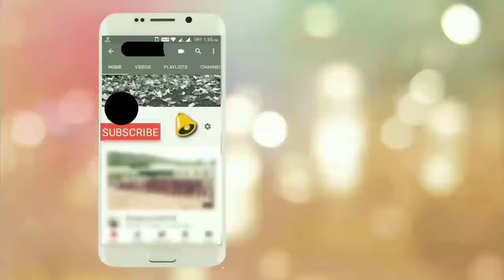I Need Your Help | Top Techs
2 likes For This Video?
So I Decided to create a New Facebook page for the Latest updates And I will Also Upload Daily Videos On Both Youtube and Facebook pages